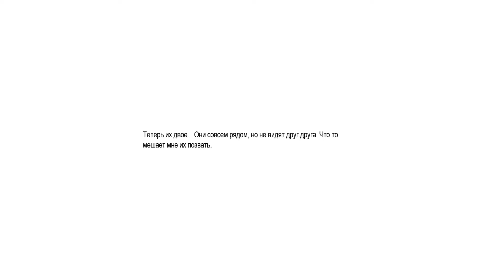Penumbra: Necrologue Let's Play [RUS] №7 путь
Penumbra: Necrologue - Долгожданное продолжение классной игры,мы снова должны сразиться с неведомым